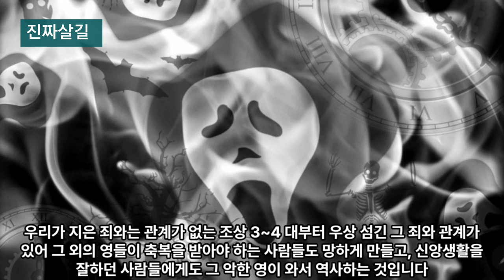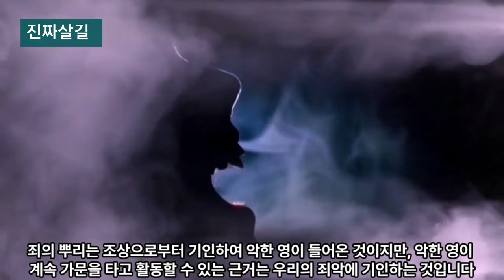제사음식 귀신들이 먹고 하는 경악한 짓들은...(고바울목사)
제사는 귀신들에게 하는 것인데 귀신들이 몰려와서 먹고 제사지내는 사람들에게 들어가서 병과 가난과 저주를 일으킨다. 게으른 것, 폭력적 것, 도둑질하는것등 나쁜 일을 하는 영이 들어와서 성격과 인격을 조성하여 그 체질이 대대로 내려가게  한다 그래서 우리  조상들이 섬겼던 우상숭배의 죄를 회개하고 조상으로  부터 내려 온 모든 저주를 예수님 이름으로 끊어내야한다.
죄의 뿌리는 조상으로부터 기인하여 악한 영이 들어 온 것이지만 악한 영이 계속 가문을 타고 활동할 수 있는 근거는 우리의 죄악에 기인하는 것이기에 죄를 회개하고 죄에서 돌아서서 예수님 안으로 들어와서 새 사람이 되면 죄가 임할 수 없음을 알아야한다.